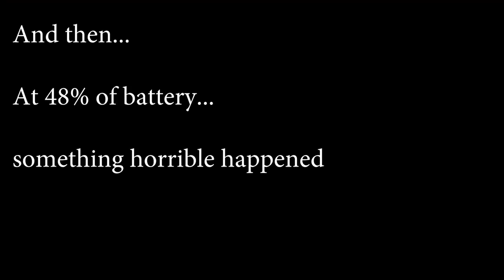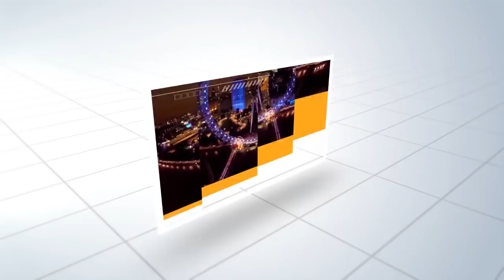5 Drones Crashing in 2017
Some expensive drone crashes and some newbies trying out their  drones.